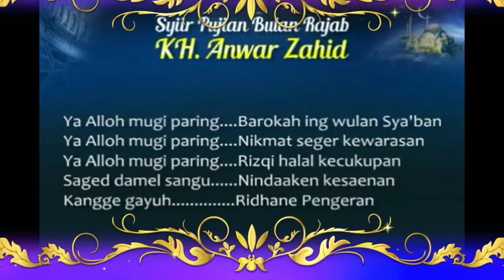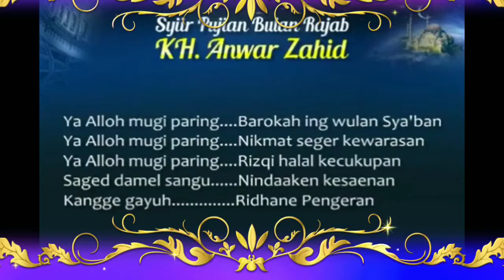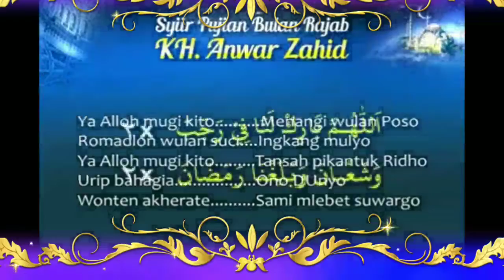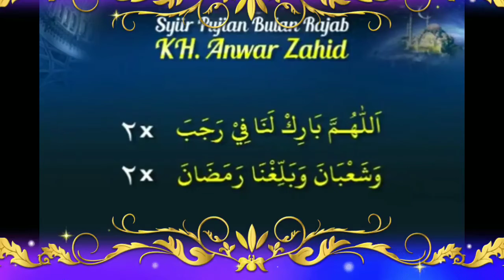Syiir Pujian Bulan Rajab